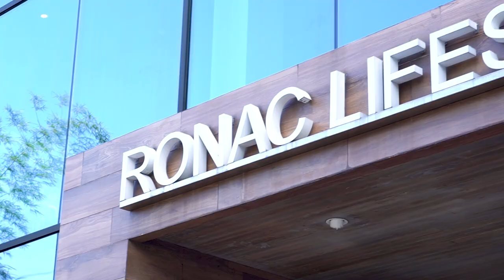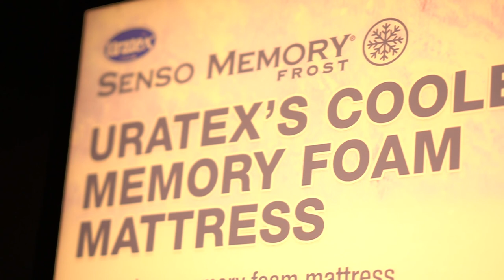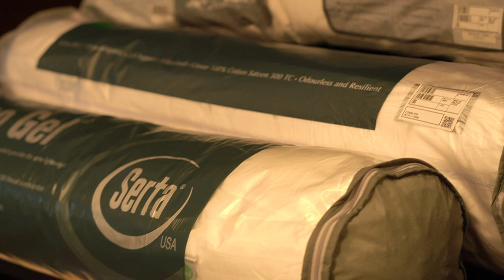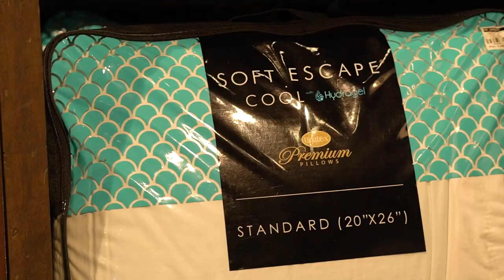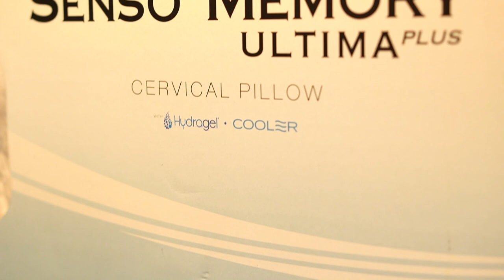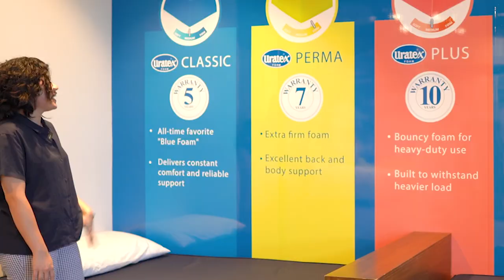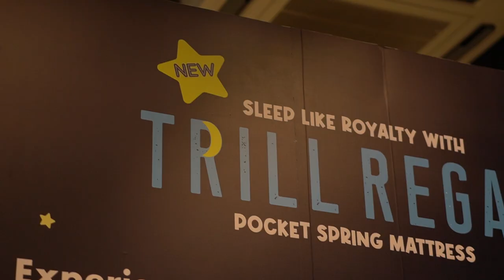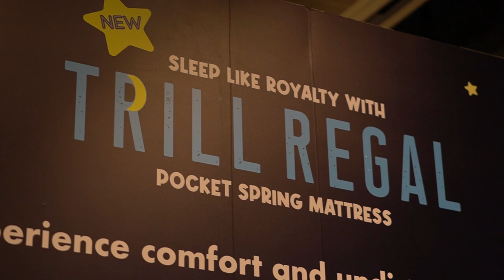How to Find the Right Mattress For You? (Come Shop w/ Me at Uratex) | Enchong Dee Vlogs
Love my new BED! Finally meron na akong kama na ako mismo pumili as a responsible adult heheheh!!! Tinulungan ako ng @uratex_ph para alamin kung ano ang babagay sa akin para every sleep is a happy gising 😴